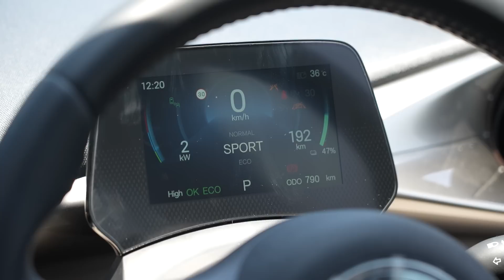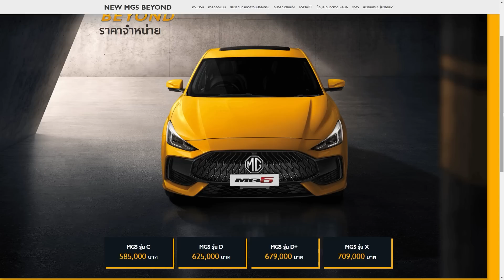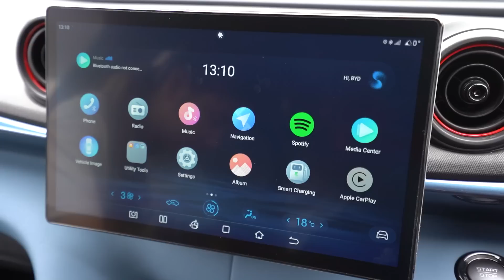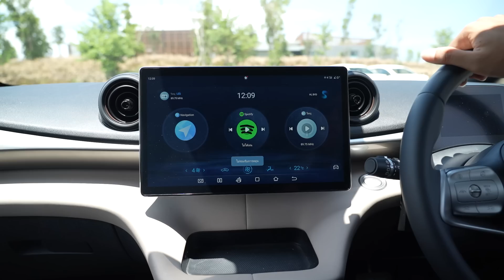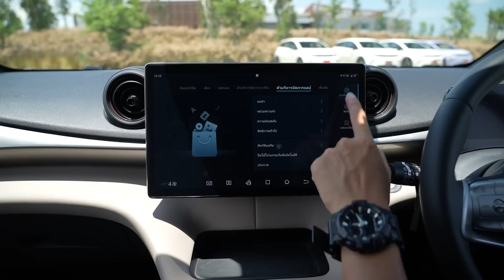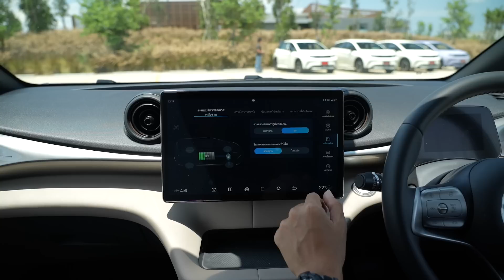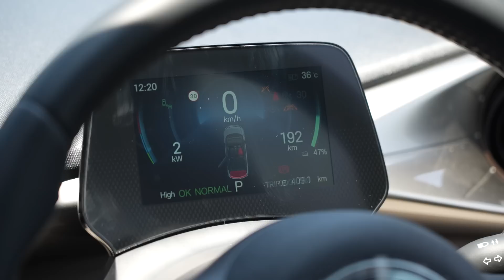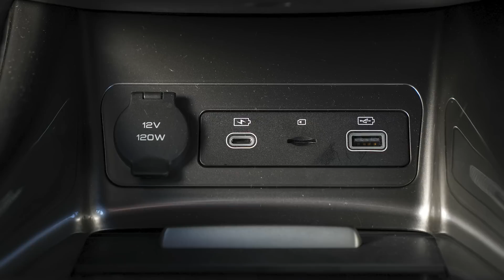สัมผัสรุ่นเริ่มต้น BYD DOLPHIN STANDARD RANGE ตัวบวก Eco Car